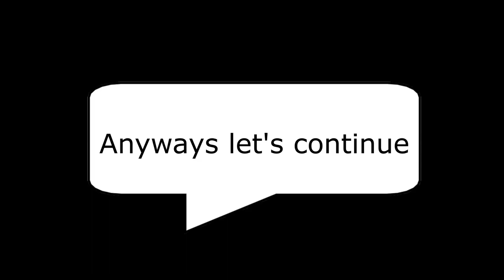a video i made months ago but never uploaded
End me